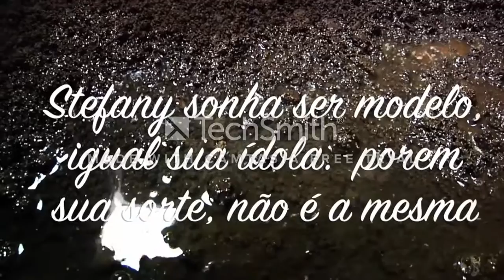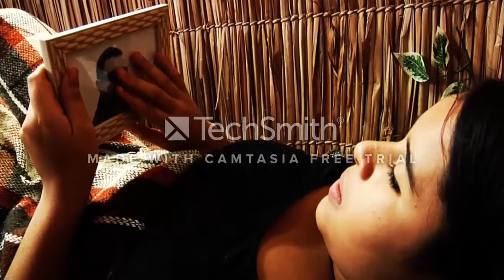Clip Musica Mais Lua blanco (animação)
clip musical musica Mais